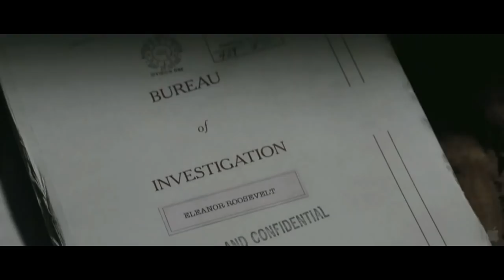The Devil In The White City | Leonardo DiCaprio | Trailer HD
The Devil In The White City with Leonardo DiCaprio. Drama, Thriller movie.
Leonardo DiCaprio as H.H. Holmes